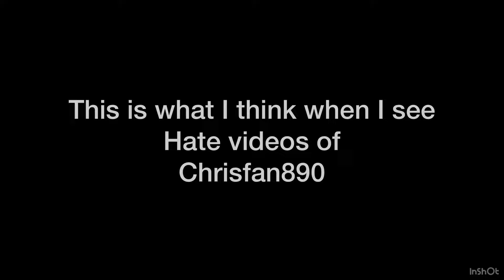hate videos be like